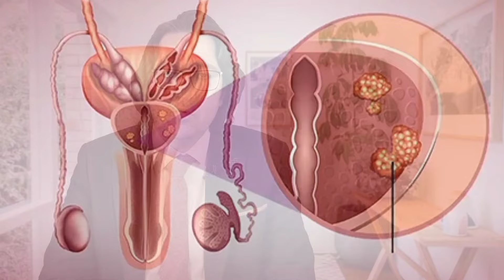روشی استثنایی برای درمان تمام بیماری های پروستات و تکرر ادرار ناشی از آن: از این 3 غذا دوری کن!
📨 شما میتوانید جهت مشاوره رایگان یا هماهنگی برای ویزیت حضوری با دکتر جاوید از طریق لینک زیر در واتساپ برای ما پیام بگذارید:

آنچه در این ویدیو خواهید دید:
00:00 - مقدمه‌
00:26 - علائم تورم و بزرگ شدن پروستات
01:08 - درمان پروستات در طب نوین
02:08 - رژیم غذایی برای درمان پروستات
05:32 - قاتلین پروستات چه هستند؟
07:37 - درمان گیاهی پروستات

🔴 ویدیوی پیشنهادی: روشی استثنایی برای درمان تمام بیماری های کلیوی: از این 10 غذا دوری کن!

قاتلین پروستات
غذاهای مفید برای پروستات
غذاهای مضر برای پروستات
بزرگ شدن پروستات
بزرگی پروستات
درمان بزرگی پروستات
تورم پروستات
درمان تورم پروستات
سرطان پروستات
درمان پروستات در خانه
درمان خانگی پروستات
درمان گیاهی پروستات
درمان عفونت پروستات